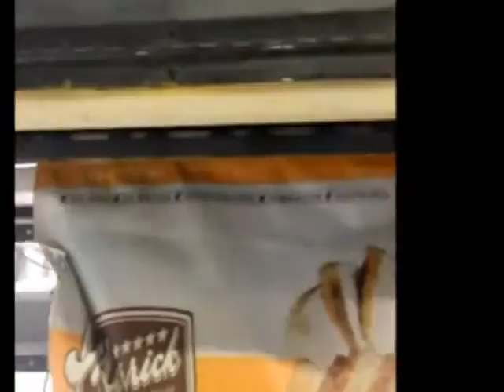Bolsillos abiertos máquina Embalaje